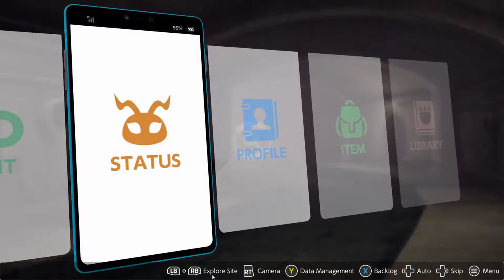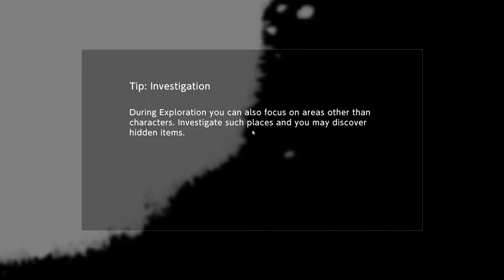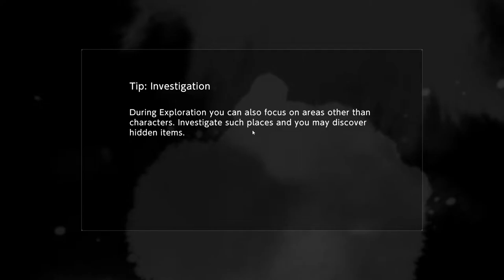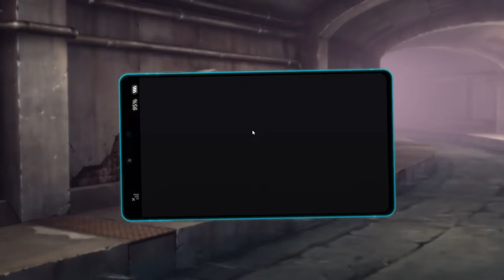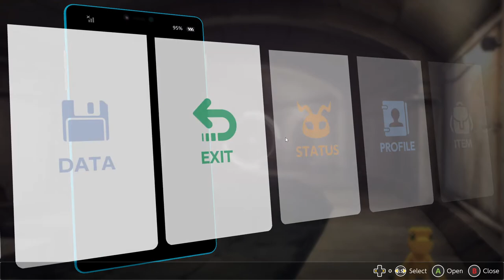Digimon Survive Chapter 5-3 waterway|Gnitgogo